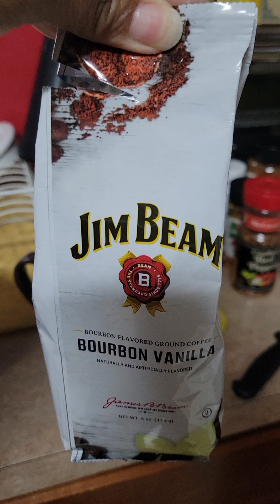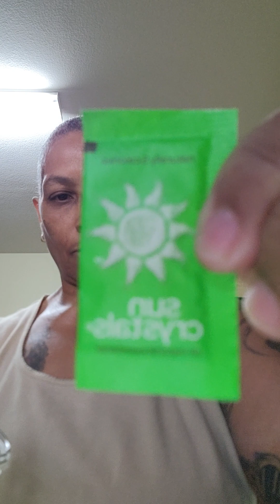BLACK COFFEE GOOD FOR DIGESTIVE SYSTEM...